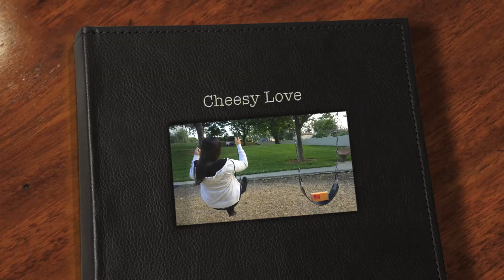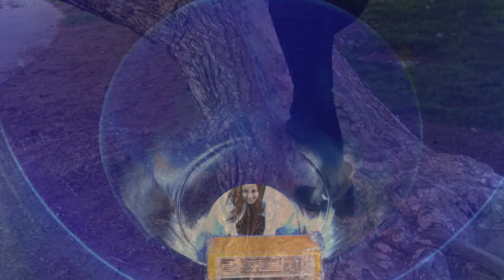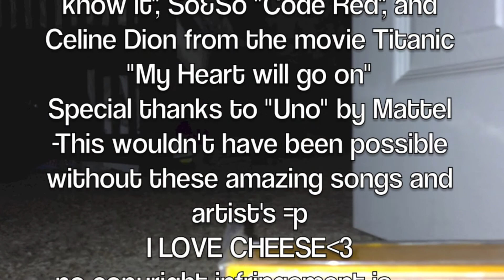Cheesy Love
To cheese or not to cheese? That's a simple question. Even the lactose intolerant can't deny cheese. It makes everything taste better. Everyone has love for cheese but not many have a true love story to show for it. Once upon a time, I met the block of my life. I was cheesily in love. I could not eat without it. We had an undeniably delicious relationship. I thought I would grow mold with this cheese. One day I realized THAT cheese was not enough. I had a cheese addiction. How can you have one cheese for the rest of your life when there are so many?? I tried to fight the urges. Unfortunately I was caught, string cheese handed. I can try every cheese from around the world but no cheese will ever fulfill me like Cheddra did. She melted my heart.